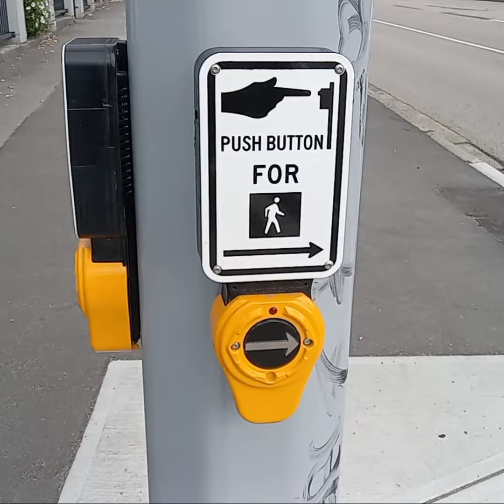Pedestrian Road Safety 💙